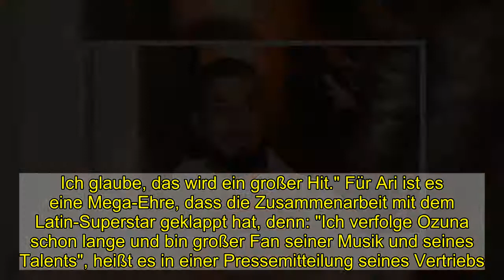Deutscher Hip-Hop-Produzent landet Hit mit Latin-Star Ozuna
Da hat AriBeatz (25) echtes Händchen bewiesen. Der deutsch-iranische Produzent, der mit bürgerlichem Namen eigentlich Ariya Rahimianpour heißt, hat mit seinen 25 Jahren schon mit vielen Größen des deutschen Hip-Hop-Business zusammengearbeitet. Er produzierte bereits Songs mit RAF Camora (36), Fero47 (22), Nimo (25), Ardian Bujupi (29) oder auch PA Sports (30). Jetzt hat sich der Bochumer mit dem französisch-algerischen Rapper Soolking (31) und dem Latin-Megastar Ozuna (28), zusammengetan. Die Kollaboration der drei Künstler traf nun die Fans des Latin-Trap-Genres mitten ins Herz!Am 15. Januar erblickte das musikalische Baby von AriBeatz und seinen Kollegen das Licht der Welt: "Aquí" (z.Dt. Hier) schlug bei den Fans weltweit ein wie eine Bombe. Die Up-Tempo-Gute-Laune-Nummer wurde seit dem Release auf Spotify bereits über 1,3 Millionen, auf YouTube sogar über drei Millionen Mal geklickt. Der sommerliche Sound scheint zum Jahresbeginn und während der anhaltenden, bedrückenden Situation aufgrund der weltweiten Krise gerade richtig zu kommen. "Das ist genau das, was wir jetzt brauchen", freut sich nur ein Hörer im Netz.Eigentlich planten die befreundeten Musiker AriBeatz und Soolking den Track bereits zu zweit. Um dem Titel noch mehr Pepp zu verleihen, holten sie sich zusätzlich noch Ozuna als Feature mit ins Boot. Der "Taki Taki"-Interpret war sofort Feuer und Flamme für den Song, wie er im Interview mit Billboard offenbarte: "Ich war im Studio, als mir der Song zugeschickt wurde, ich habe sofort eine Idee gehabt und aufgenommen. Ich glaube, das wird ein großer Hit." Für Ari ist es eine Mega-Ehre, dass die Zusammenarbeit mit dem Latin-Superstar geklappt hat, denn: "Ich verfolge Ozuna schon lange und bin großer Fan seiner Musik und seines Talents", heißt es in einer Pressemitteilung seines Vertriebs.